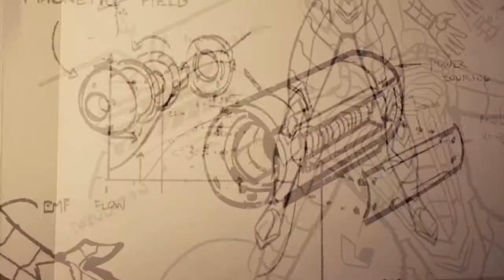The Savagery: The Loading Podcast Episode 35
On this episode of the podcast AJ and Arthur catch up on what they missed these last few weeks. They then go into their segment  "Loading Complete or Stuck on Loading" (3:49) They then go into an anime recap (11:22) then next they discuss the Ubisoft (15:24) and Xbox (20:43) presentations, then lastly Arthur gives his first impressions on the Ghost of Tsushima (46:37)

Leave a voice message if you'd like to be featured on the podcast for future q&a segments